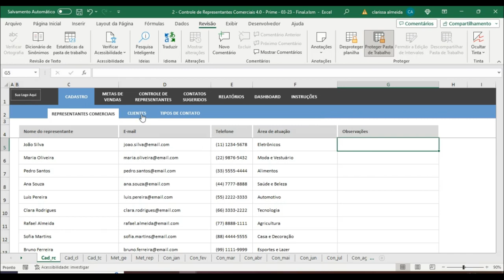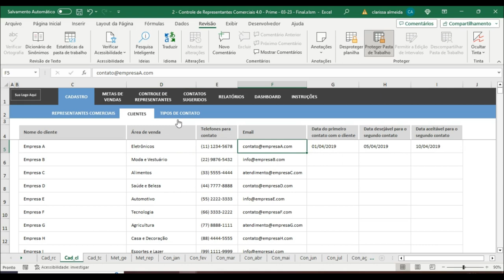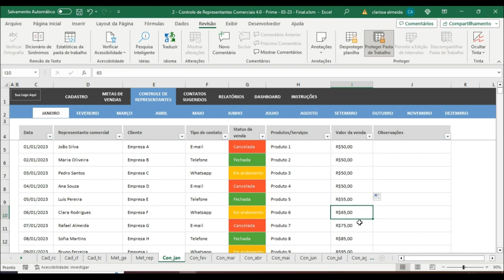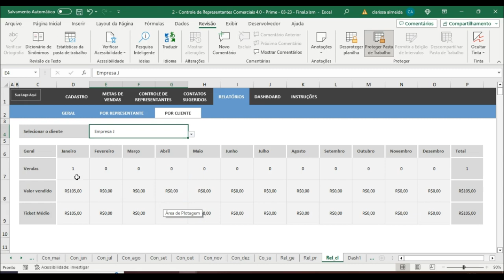Planilha de Controle de Representantes Comerciais 4.0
Se torne um assinante do LUZ Prime - e tenha acesso a mais de 250 planilhas prontas e 120 apresentações profissionais

Para conhecer mais da Planilha de Controle de Representantes Comerciais 4.0, acesse